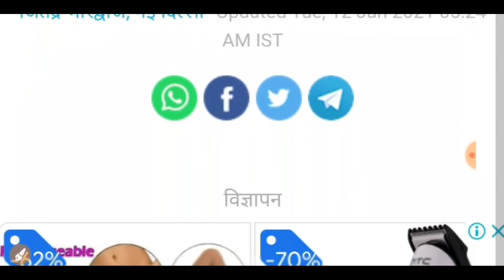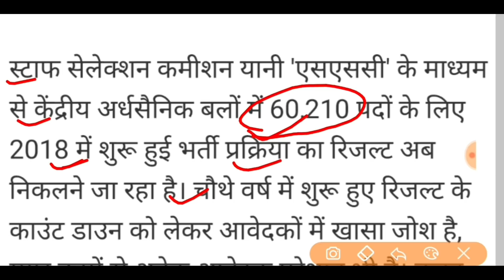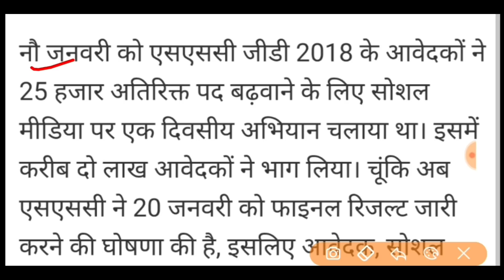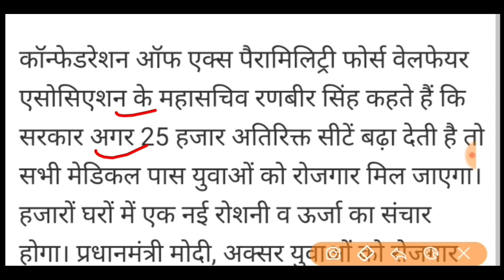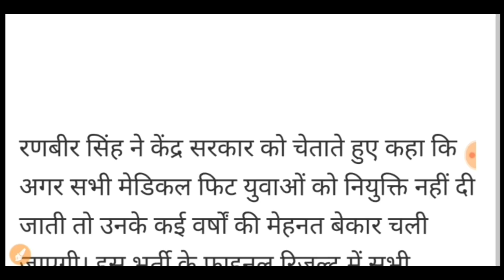Ssc Gd 85000 मेडिकल फिट वालों को मिलेगा 20 January को खुशी ! Ssc Gd Result तय है !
Sarkari exam point
* This video is created for review news and educational purposes only.
Or comment in this video.

🙏 Sarkari Exam Point 👍

Ssc gd previous year question papers in hindi
Ssc gd model paper 2021
Ssc gd new vacancy online
Ssc gd today news 2021
Ssc gd age limit 2021
Ssc gd new vacancy form apply
Ssc gd online date

Ssc gd today news 2020

Ssc gd 20 January results

Ssc gd latest update today
Ssc gd new question
Ssc gd most important question in Hindi
Ssc gd practice set in hindi 2021